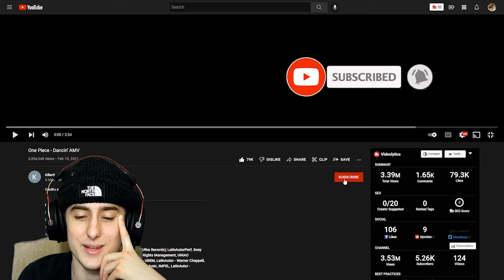One Piece - Dancin' AMV *REACTION*